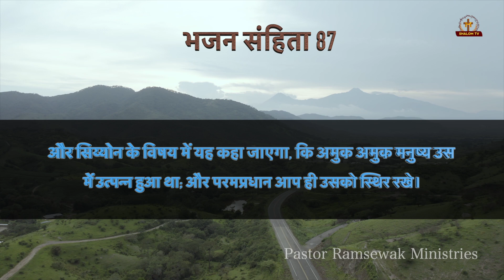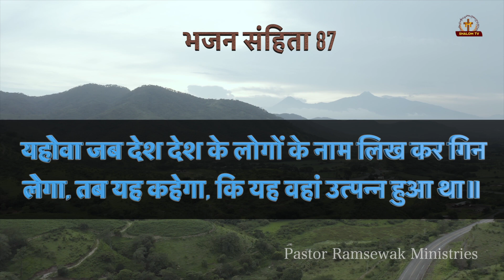भजन संहिता - 87 || Hindi Bible || Psalm - 87 || Audio Bible || Holy Bible || Meditation